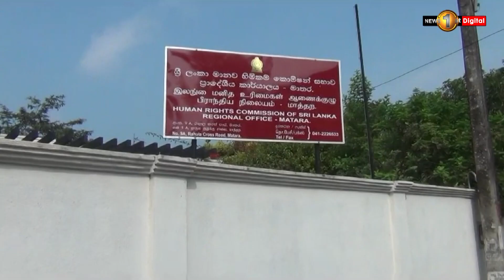Teenager in ICU after Senior Cop accidentally discharges weapon